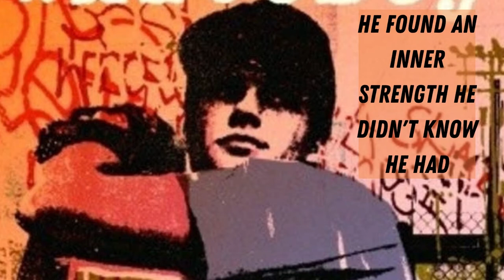Mexican Whiteboy book trailer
Book trailer for Eng 552